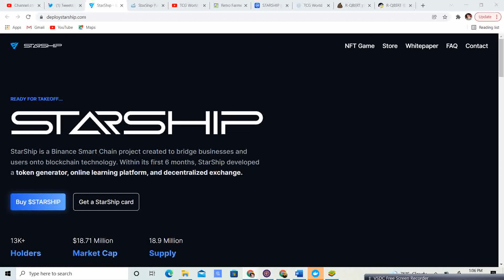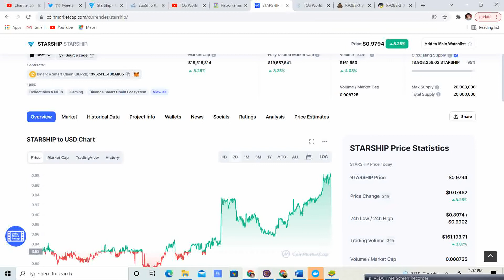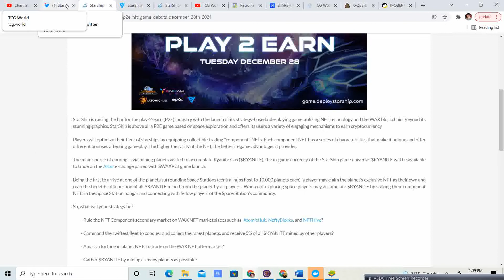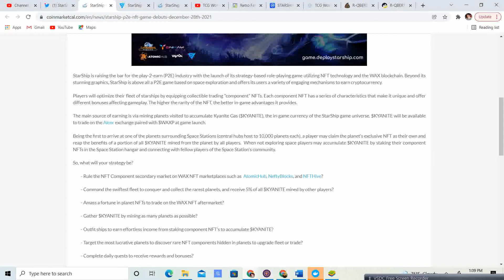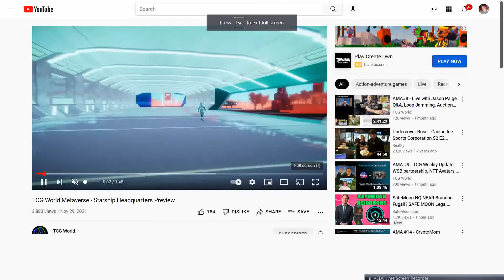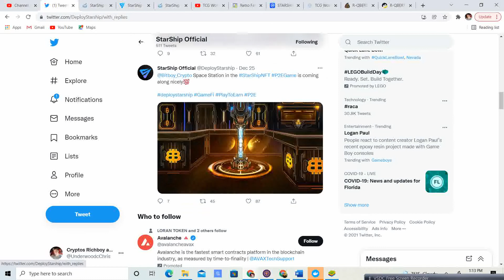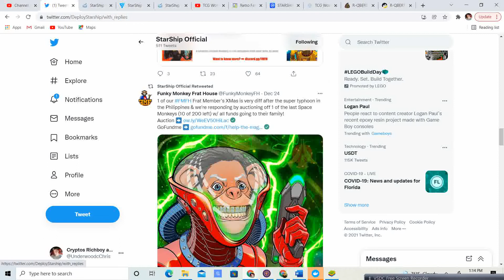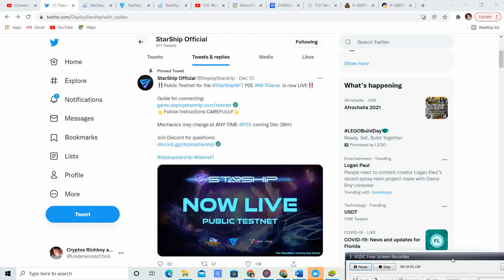Starship updates! TCG World Metaverse Plot Giveaway! NFT Game Release Kyanite Launch!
Lets go. Looks amazing!